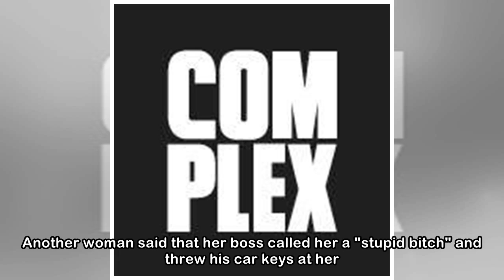Details Emerge About Nike’s Allegedly Toxic Workplace Environment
The New York Times published a report on Saturday that included detailed allegations against Nike for sexism against its workplace's female employees. The article came out after at least six top male ...